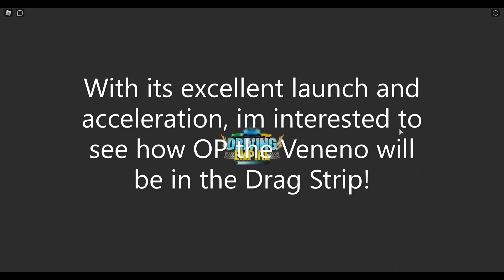THE NEW MOUNTAIN DASH KING , Lamborghini Veneno Driving Empire Review!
In this video I review the Lamborghini Veneno in Driving Empire! Shoutout to everybody who helped me make this video!